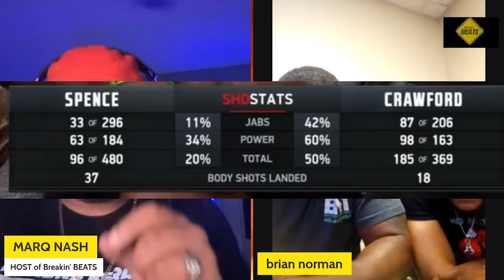Brian Norman Jr on Sparring Terence Crawford & Errol Spence TKO LOSS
Brian Norman Jr on Errol Spence vs Terence Crawford & What REALLY Happened Sparring Bud Crawford
Errol Spence vs Terence Crawford (Immediate Reactions)
errol spence jr vs terence crawford
errol spence jr highlights
errol spence jr vs shawn porter
errol spence jr vs terence crawford all access episode 3